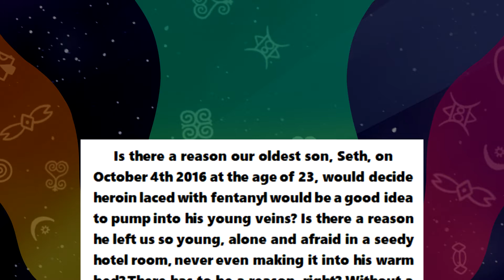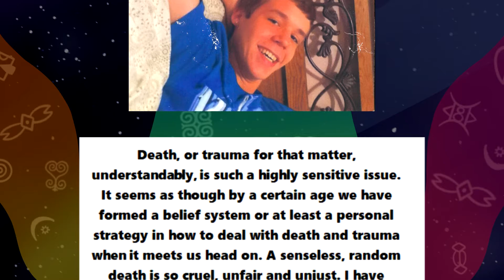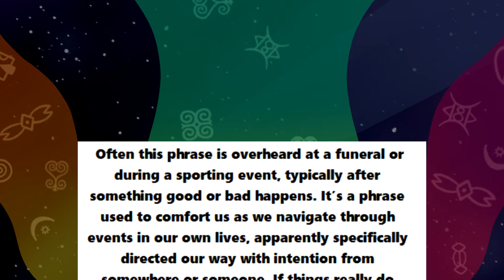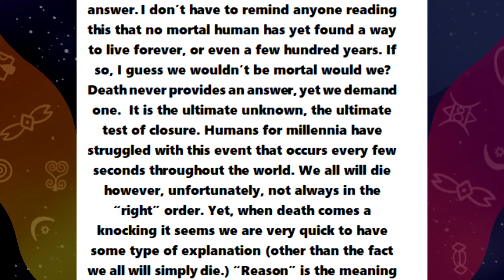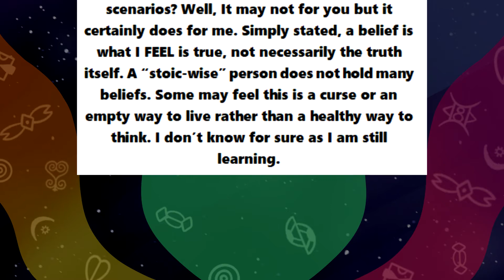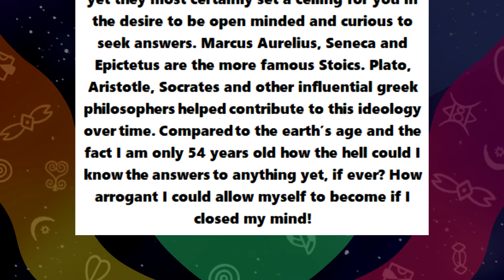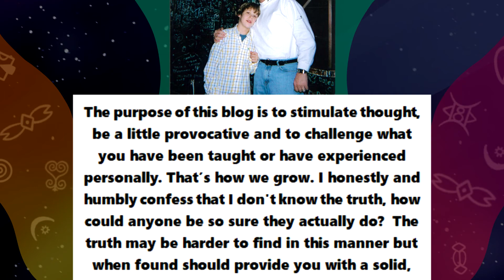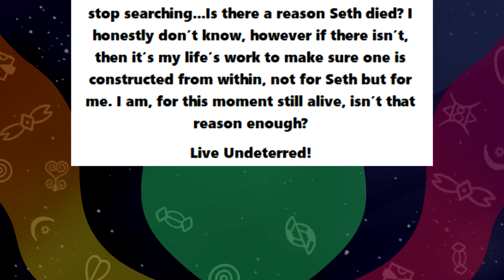Living Undeterred - BLOG #1 | Things happen for a reason, right?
Living Undeterred is a blog written by author Jeff Johnston and founder of the Choices Network, Ltd. Jeff lost his oldest son, Seth to heroin in 2016. His personal struggles gave him inspiration to become vulnerable and to share how he has remained. undeterred.